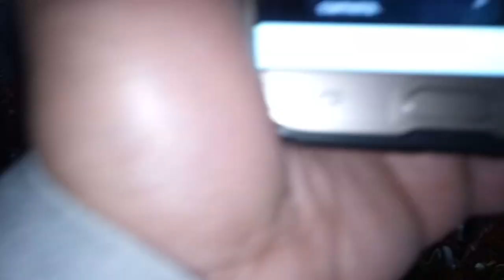Ngày 02 tháng 01 năm 2023(3)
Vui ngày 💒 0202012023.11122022